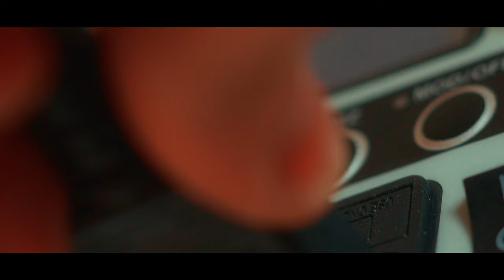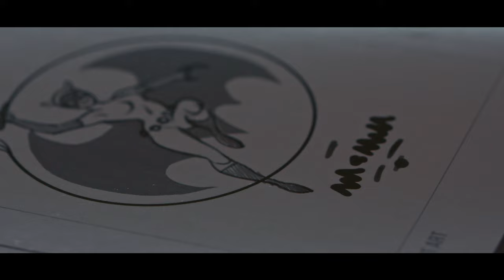The Art of Stealing | how to find your art style, steal like an artist, create what you love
Let's talk about developing your art style. Whether you're a photographer, filmmaker, musician, illustrator...

00:00 Intro
00:35 Why do you like what you like?
01:39 Experimentation & Exploration
02:10 Is that Stealing?
03:24 The Art of Stealing: Tarantino
05:57 Mixing your Inspirations
07:34 Cinematic Summary
08:10 Final Thoughts

➫ My Photography Camera: A7R IV
➫ My Cinematic Camera: FX30
➫ My Zoom Lens: Sigma 24-70mm 2.8
➫ My Wide Lens: Sony 20mm 1.8
➫ My Macro Lens: Sony 90mm 2.8
➫ My Main Mic: Shure MV7X
➫ My LAV Mic: DJI Mic